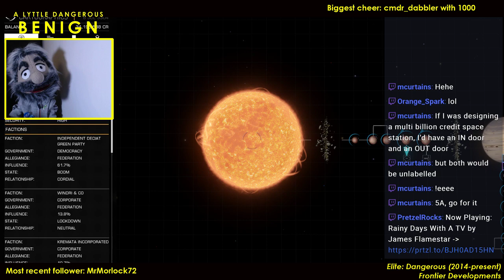A Lyttle Dangerous - 20180708